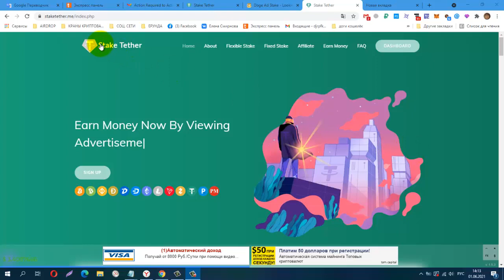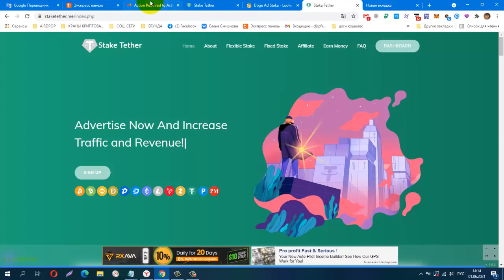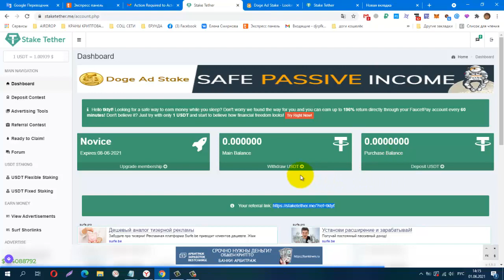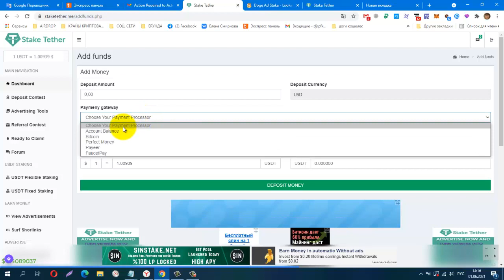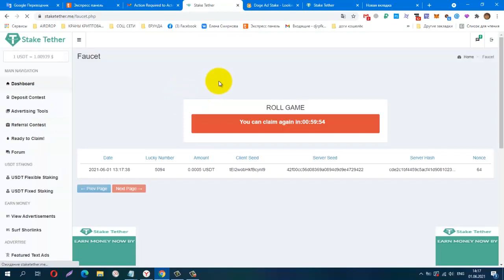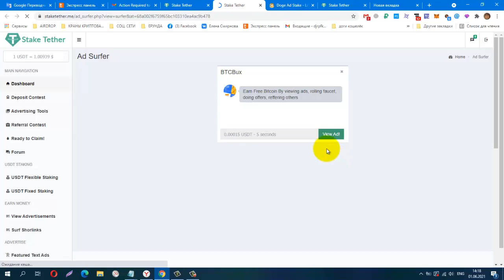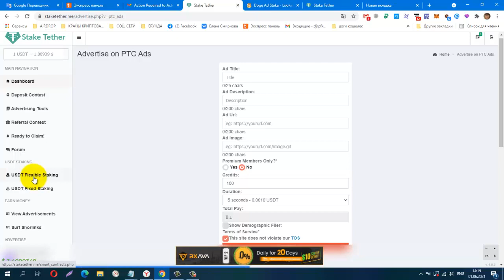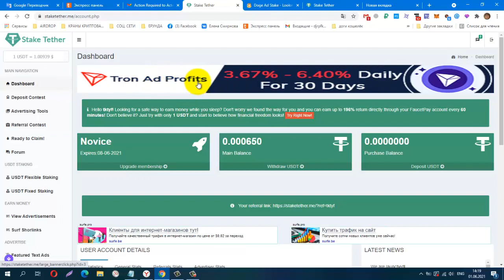Без вложений! НОВИНКА! BUX Stake Tether, лёгкий заработок на просмотре сайтов, мин вывод от 1 sUSDT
Без вложений! НОВИНКА! BUX Stake Tether, лёгкий заработок на просмотре сайтов, minimum cashout is 1 sUSDT
Телеграмм, Заработок в Интернете
КОШЕЛЁК payeer.
Perfect Money (Перфект Мани).
обменник Magnetic Exchange
регистр.
постепенно будут добавляться новые краны.
Мои дополнительные ютуб каналы
payeer P34908762
BTC 1G7QLPFMH5nGZxk4jEWpeT3PptyuSgtp9u
LTC MF4XjNqBaJbgu6meZhXBkUgpWQTC4vM66x
DOGE DRc7rFJkg91FVVcJJwGF1CBLWbuWHBhWZR
ETH 0xb2AFdf4dCB21206578D001D29445E3fC8FefA45e